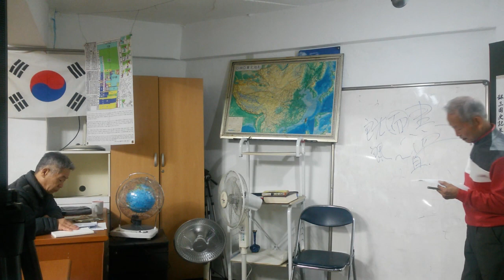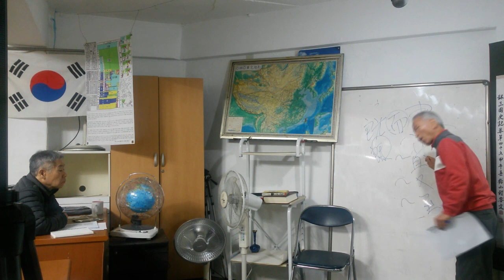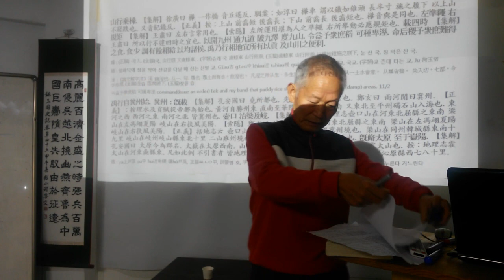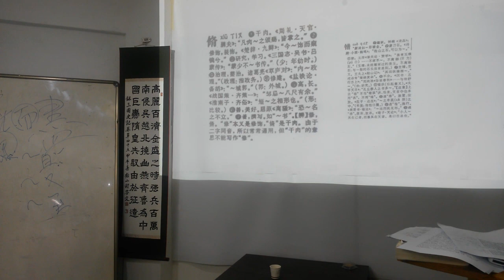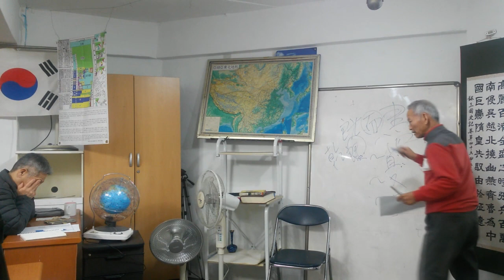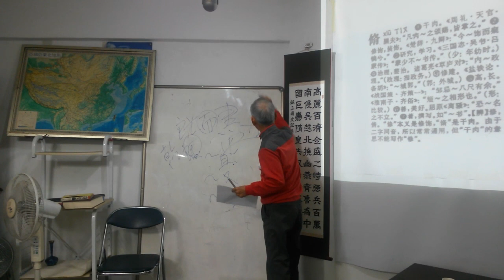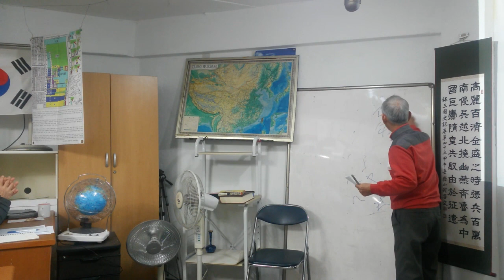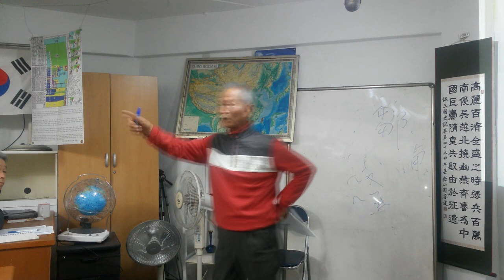(고전강의)사기(史記)-7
왜 한자가 우리 글자인지, 중국 음가의 변천사를 통해 그 실체를 본다.

예를 들어 중국과 한국의 음가를 비교해보면 고려시대에는 ‘귀’를 ‘愧’로 썼다(계림유사-耳曰愧). 《동국정운》에 去聲발음 ‘귀’라고 쓰여 있는 바와 같이 변함없이 몇 천 년을 같은 발성을 유지하여 왔다. 중국의《한자고금운표》에 기록된 바에 의하면 상고에 kǐwəi로, 중고에 kwi, 근대에 kui, 현대에 khuei이라고 기록돼 있고《고훈회찬(故訓匯纂)》에는 kuì라고 나열하고 있어, 아직까지도 중국은 음가를 확정하지 못하고 있는 것이 증거이다.

다른 예로 ‘足’의 뜻인 ‘撥’은, 우리는 고려와 조선시대를 거쳐 지금까지 ‘발’로 변치 않고 같은 소리를 내고 있다. 그런데 중국은 상고에 puat, 근대에 puə로 변하면서 현대음이 po로, 최근에는 bō라고 사전에 기록되어 있는 것을 볼 때 음가가 완전히 고착되지 못하고 있는 것에 비해, 우리나라는 그E의 발음이나 지금의 발음이 일관된 음가를 유지하고 있어서 한자는 상고시대부터 써온 우리 문자라는 사실을 확인 할 수밖에 없다.